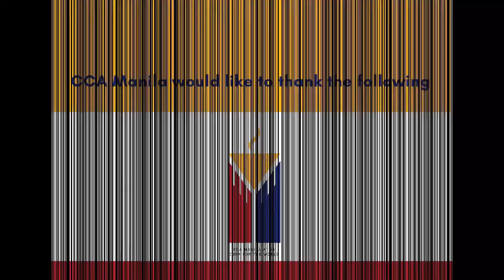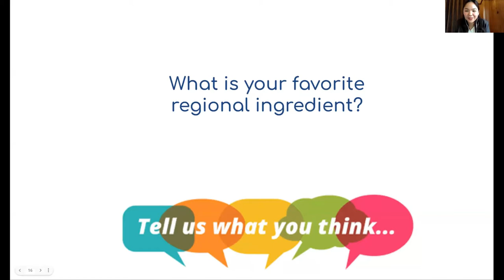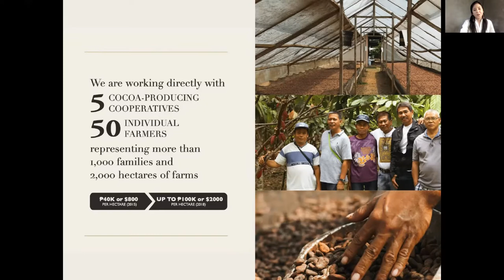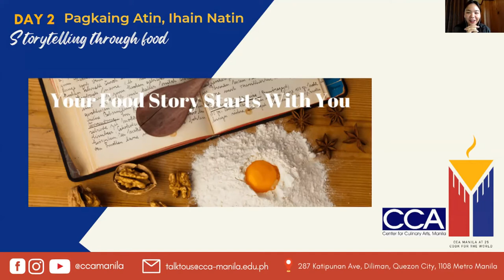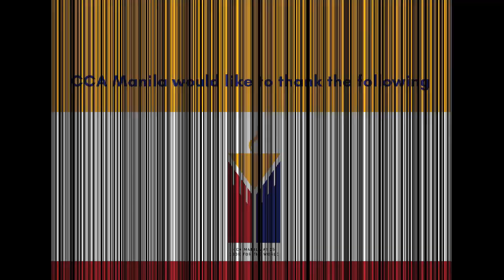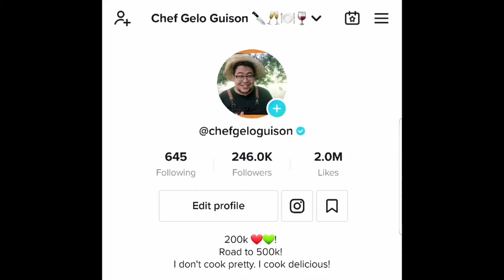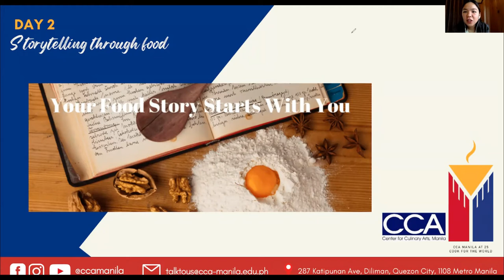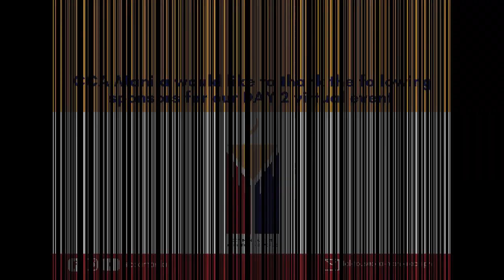CCA Manila @ 25 | Storytelling Through Food - Day 2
📣The long wait is over! CCA Manila's Silver Anniversary celebration shall commence today!
🎉CCA Manila @ 25 | COOK FOR THE WORLD! 🔥
Come and celebrate with us!

📌Series of virtual events:
Day 1: Kickoff + Webinar (with certificate)
Day 2: Storytelling through food (with certificate)
Day 3: Alumni cooking demo (with recipes)
Day 4: CCA Culinary Competition

🛒Perks of registered participants:
🥂Access to 4-day virtual events
🥂Digital Cookbook with 25 filipino cuisine recipes from CCA Alumni
🥂Webinar Certificates
🥂Cooking demo recipes
🥂25 free culinary ebooks from CCA e-Library
🥂Live spot in Zoom platform

📲Share this on your social media and win a special knife set from Nacionale Bladeworks!

Don't forget to use